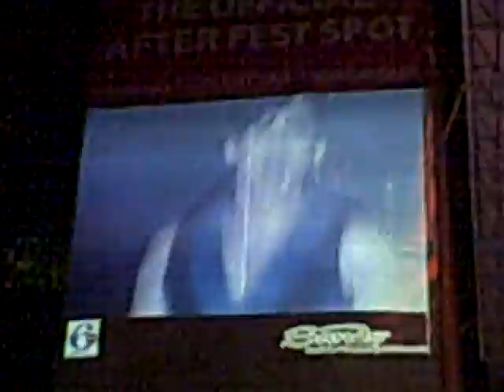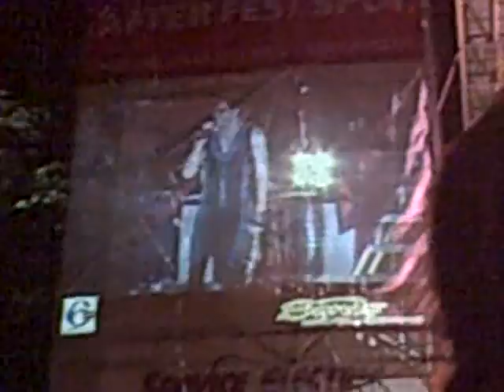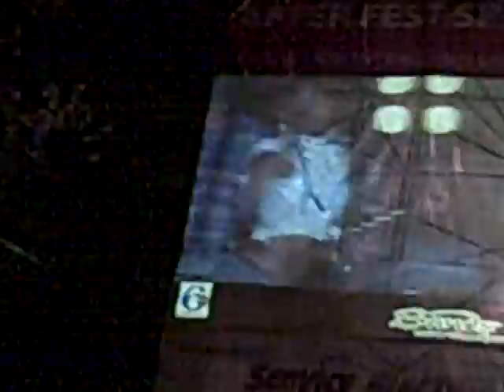adam lambert perfoms if i had you at musikfest 2010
on 813-10